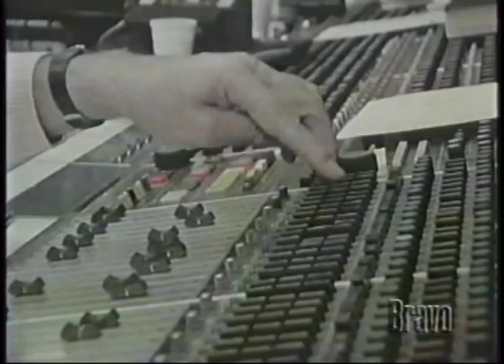South Bank Show - Paul McCartney 1984